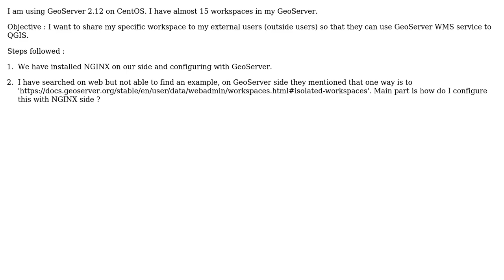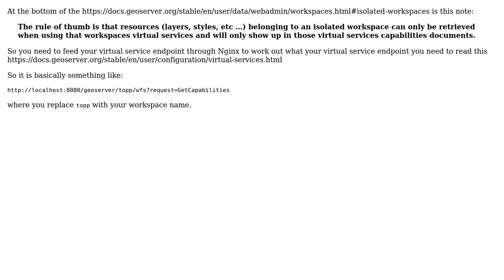GIS: Configure specific GeoServer workspace in NGINX reverse proxy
With thanks & praise to God, and with thanks to the many people who have made this project possible! | Content (except music & images) licensed under CC BY-SA | Music | Images & others | With thanks to user Vince user Sunil user Ian Turton and the Stack Exchange Network Trademarks are property of their respective owners. You are responsible for your own actions.